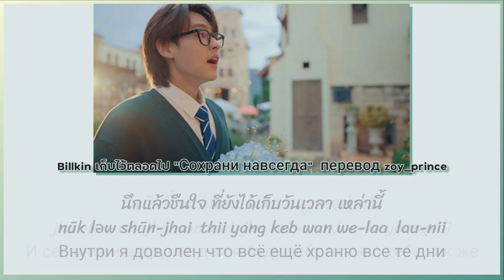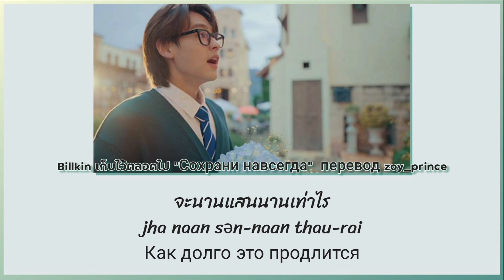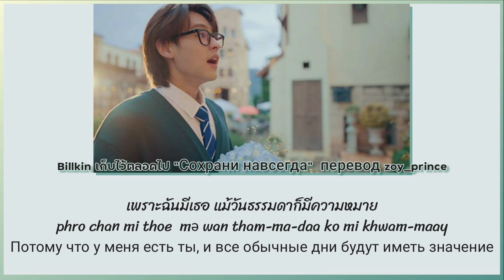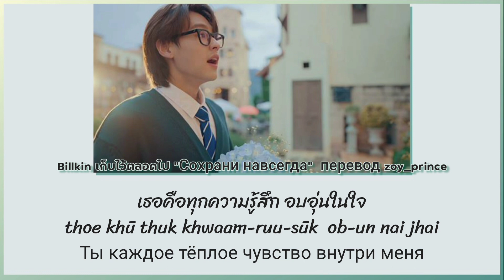[96] Billkin - เก็บไว้ตลอดไป ("Сохрани навсегда") Lyrics THAI ROM RUS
Single : เก็บไว้ตลอดไป (Once & Forever)
Artist : Billkin